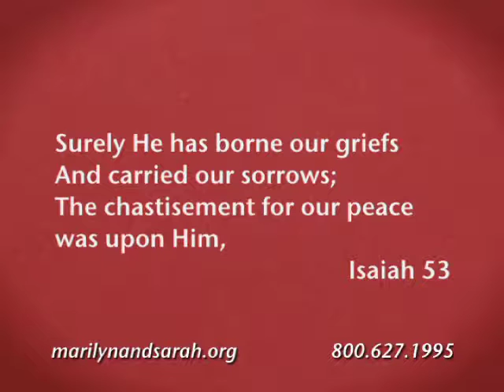TWMS 3 13 Fear & Depression Ministry Call Day